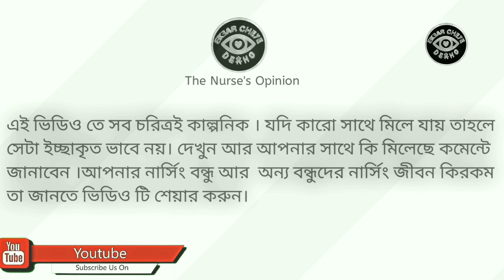community visit part-2 | nursing student life | funny | ekbar cheye dekho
সব চরিত্র সম্পূর্ণ কাল্পনিক । যদি কারো সাথে মিলে যায় সেটা ইচ্ছাকৃত ভাবে নয়।
আপনি যদি নার্স না নার্সিং ছাত্র হন তাহলে আপনার জীবনের সাথে কি মিলল কমেন্ট বক্সে অবশ্যই জানাবেন । আর যদি অন্য কেউ হন ভিডিও টি আপনার নার্স বন্ধুর কাছে পৌঁছে দিন। ধন্যবাদ ।

support us.
support the nurse.